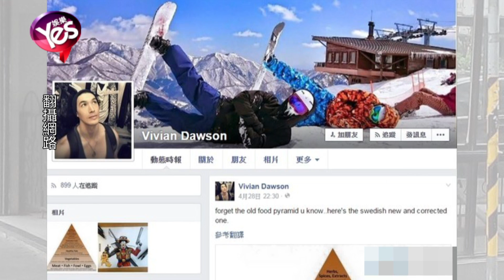【5年前】錦榮被曝用約砲神器找妹 女友蔡依林知道嗎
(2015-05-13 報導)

天后蔡依林和男友錦榮這段姊弟戀交往五年至今，似乎都還沒有結婚的打算。早前錦榮和浙江衛視新生代主持人伊一前往夏威夷出外景時，疑似傳出曖昧 ，據傳差點讓他和Jolin的戀情告吹。但就在兩人重修舊好的此時，錦榮竟然又被曝使用號稱約砲神器的app找妹。根據最新一期週刊報導，一名女性讀者向該週刊曝料，指上個月16日她正想找個陌生人出來一夜情，於是在知名交友軟體Tinder上搜尋， 後來看到一位名叫Vivian的混血帥哥，沒想到點進去一看 ，發現這個Vivian居然就是天后的男友錦榮Vivian Dawson。該讀者表示自己是Jolin的粉絲，因此火冒三丈，覺得錦榮怎麼可以背著蔡依林約砲呢。經該週刊查證發現， 要成為該軟體的用戶必須要綁定個人的Facebook，而錦榮的Facebook恰巧和女讀者提供的全都吻合，就連照片順序都一模一樣。事實上， 這並不是錦榮第一次被傳出在網路上交友，早前錦榮也被曝經常邀約女生出來過夜，一名被邀過的女子還憤而公佈錦榮的手機號碼，證實真的有被約過 。這麼愛玩的傳言到底是真是假，錦榮的經紀人只回應 ，沒聽說過錦榮有玩Tinder或交友軟體，看來事實的真相只有錦榮自己知道。